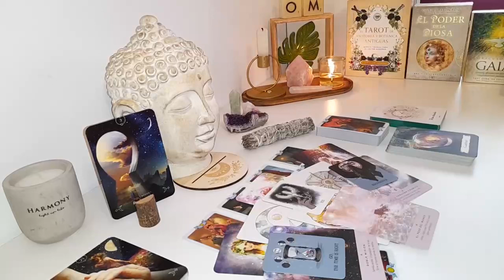SAGITTARIUS🫠Gave Me Chills! Someone Who Put U In A Terrible Situation👀Shocking Truth FEBRUARY 2024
Sagittarius Love
Sagittarius 2024
Sagittarius today
Sagittarius FEBRUARY